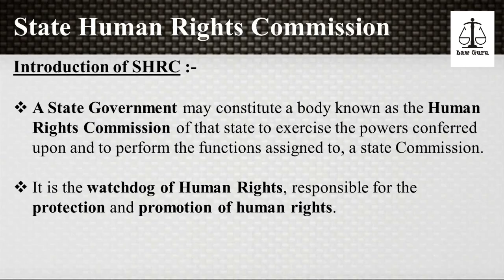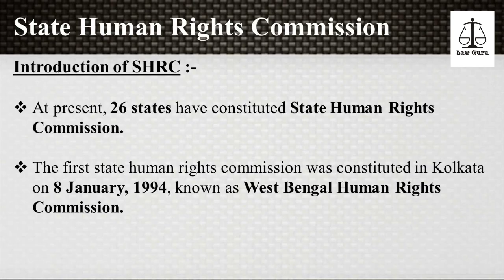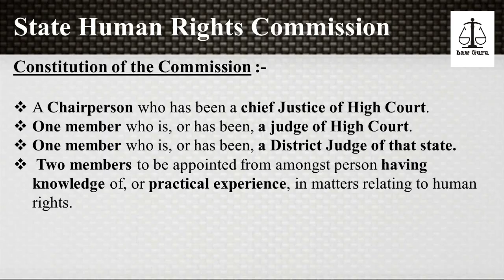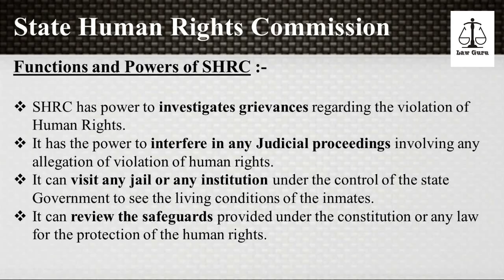State Human Rights Commission (SHRC) | Law Guru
In this video we are talking about State Human Rights Commission (SHRC) in English as well as in Hindi, so must watch to get good knowledge in the subject of Human Rights.